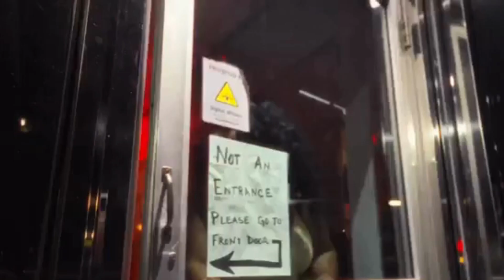KORIN-HINDSIGHT VIDEO EDIT BY PAULO COBRINHA